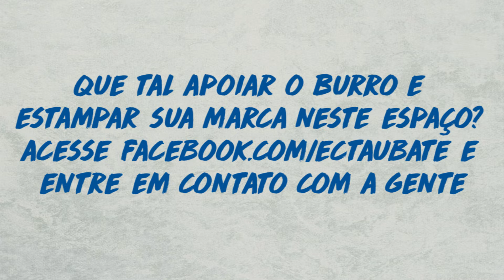BASTIDORES | Taubaté se reapresenta para a temporada 2019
Depois da pausa para o fim de ano, elenco do Taubaté voltou aos treinos neste início de 2019 de olho na briga pelo acesso. Confira os primeiros trabalhos físicos!

Para saber mais notícias sobre o Burro da Central, acesse nossa página no facebook